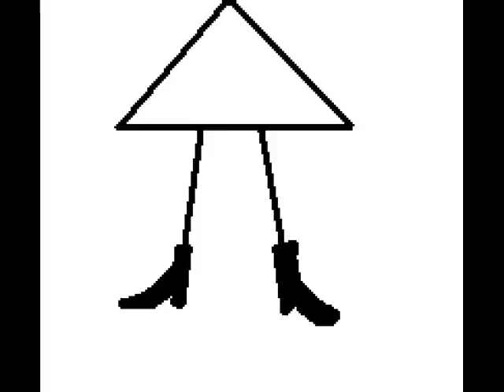Sunshine Boys - So'ne Angestellte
Die Sunshine Boys mit ihren Song "So'ne Angestellte"